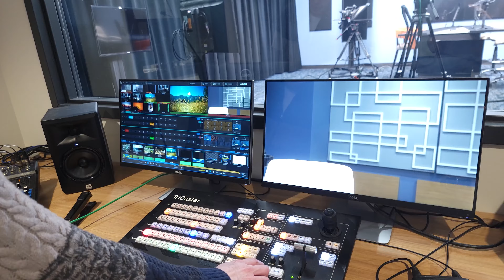07 Live Editing: Tricaster DDR1 BIn